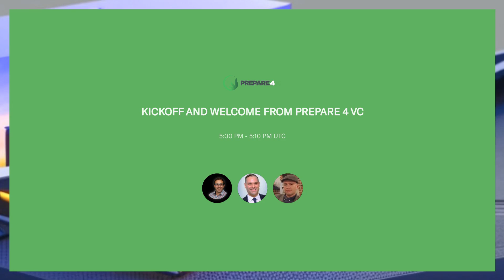Kickoff and Welcome from Prepare 4 VC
Prepare 4 VC Accelerator Startup Showcase
Prepare 4 VC hosts a 12 week equity-free accelerator program for pre-seed to seed stage technology startups with 4 milestone events throughout. The companies in our fifth cohort of the program here will be in the 6th week of the program and showcasing their startups in our public showcase event to the startup and investor community through Prepare 4 VC, Boston New Technology, Startup Grind Boston and beyond. Join to here the exciting pitches from our startups and connect with the founders directly for follow up.

About the session:
Welcome to our startup showcase event for cohort 5 of the Prepare 4 VC accelerator! In our brief introduction we introduce the program and the process leading up to today's showcase events as well as the features of the platform and how to make the most of interacting with every presentation throughout the event.